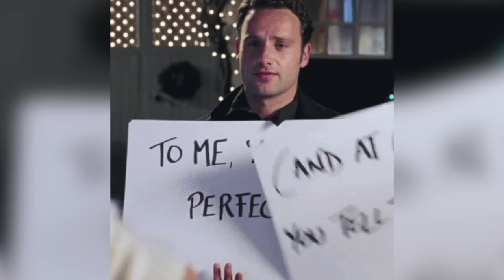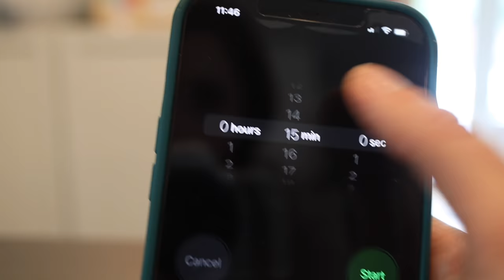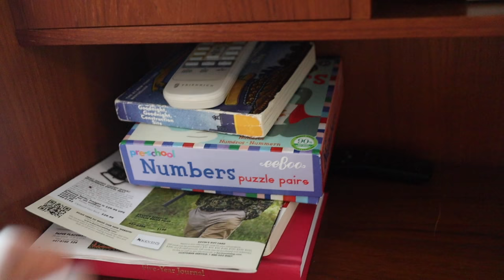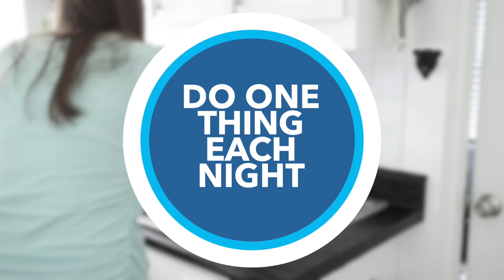LIFE-CHANGING CLEANING SECRETS FOR MESSY PEOPLE | How I Became Tidy (when I used to be a mess!)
Wanna learn to be clean? Looking for cleaning motivation as a "messy person?" Well, I used to be messy. Now, I'm a generally tidy person. I'm sharing the hacks, tips, and tricks I've learned that have helped me have a clean house as a messy person. So if you're messy or disorganized, I think these decluttering and cleaning tips could help you, too! Learn how I figured out how to stop being messy!